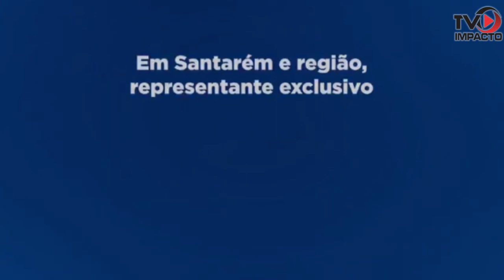Perigo: animais perambulando pelas vias públicas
Em Entrevista à TV IMPACTO,  Marcelino Xavier falou sobre os perigos que representam animais soltos em ruas e praças de Santarém.
Ele informou também sobre as ações que a vigilância animal, da Divisa, realiza para combater esse problema e pede que os proprietários desses animais tenham maiores cuidados, pois a situação causa perigo para carros e transeuntes.